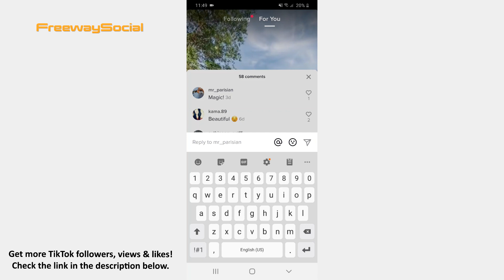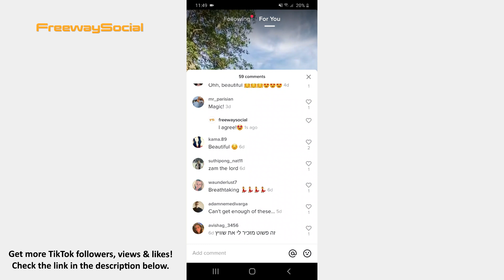How To Reply To A Comment On TikTok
In this video I am going to show you how to reply to a comment on TikTok!

If you find someone's comment you would like to respond to, then keep in mind that TikTok allows you to do that.

Follow these steps and you will find out how you can do it:

1. Log in to TikTok.
2. Now find the comment you would like to reply to. In this case, go to Home tab.
3. Click on the comments icon on the right.
4. Once the window with comments opens, hit someone’s comment you want to respond to.
5. When the person’s name will appear in the comments box, start typing in your text. Also don’t forget that you can insert emojis.
6. As soon as your comment is ready, press on the paper airplane icon to post it. That’s it!

I hope this guide was helpful and you were able to reply to a comment on TikTok.